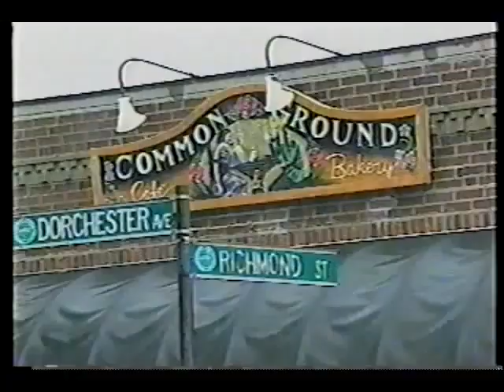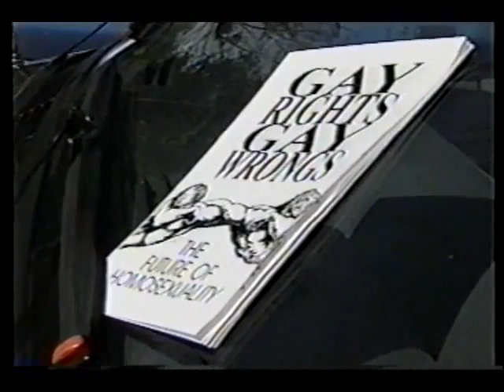Twelve Tribes Boston